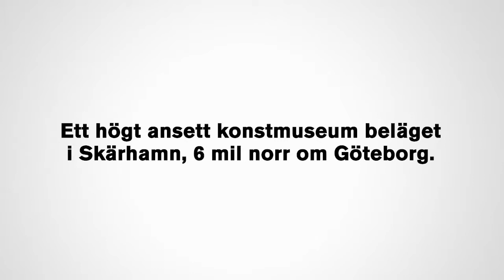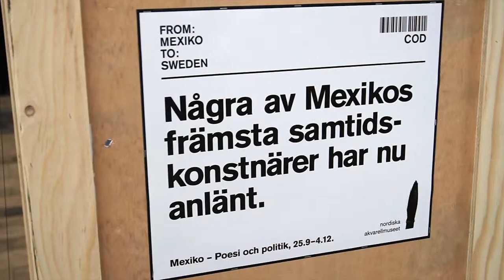Shout Advertising - Reklamkampanj för Nordiska Akvarellmuséet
Mexiko - Poesi & politik
I utställningen deltar flera av Mexikos främsta samtidskonstnärer. De är kända i vissa konstkretsar men är helt okända för den stora massan.

Så tänkte vi:
Om vi uppmärksammar det faktum att flera av Mexikos främsta samtidskonstnärer nu kommit till Sverige, så kan vi även få den stora massan intresserade av att besöka utställningen.